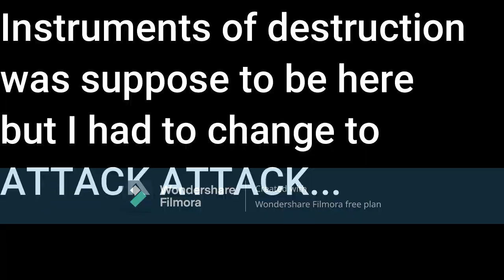Megatron's Escape but G1